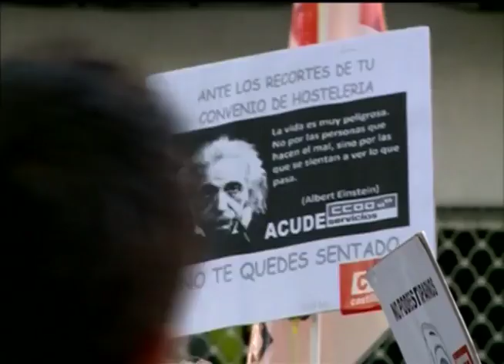Titulares Noticias 8 Valladolid Edición de tarde jueves 3 de noviembre de 2016